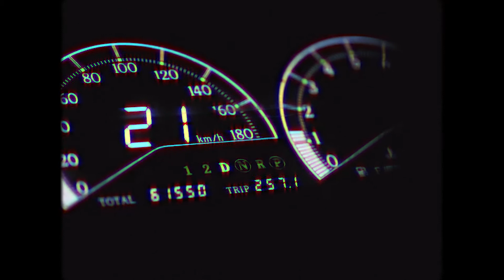Gloria 92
Recreation of an old Japanese advertisement of a 1992 Nissan Gloria Gran Turismo Ultima from Japanese Classics LLC.

Thank you to all that helped out
Osvaldo Deleon
Daniel Martinez
Tiffany Beale
Ahnisha Cooper